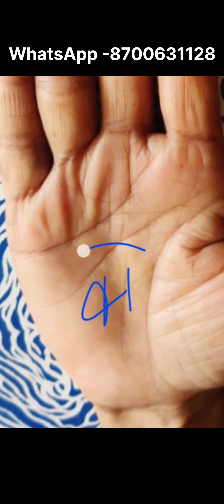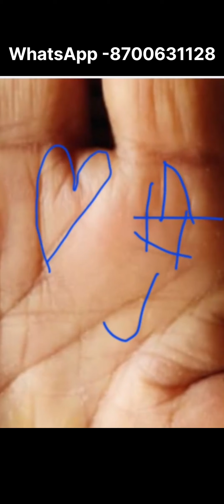जन्म किस कार्य के लिए हुआ है ?? Palmistry Astrology in hindi